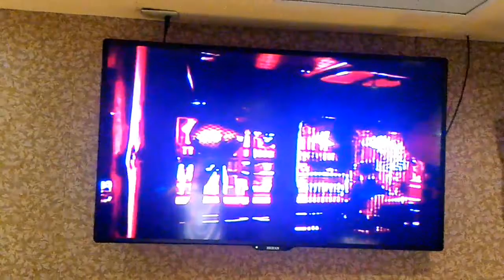どうせひらった恋だもの 龍騰一族 李文吉 カバー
20170529攝錄都會卡拉OK